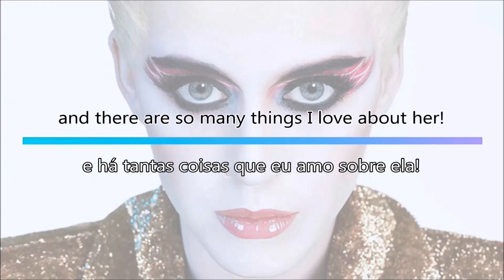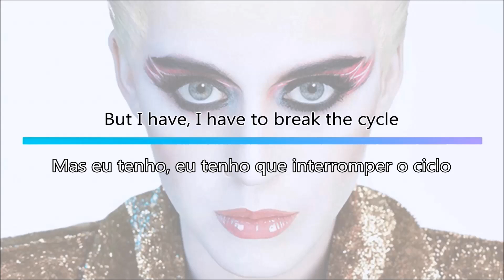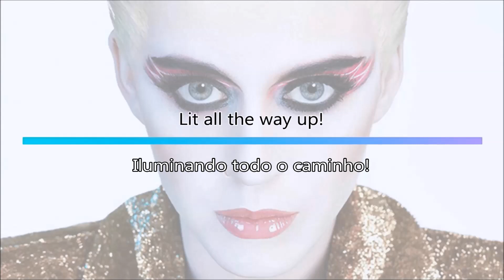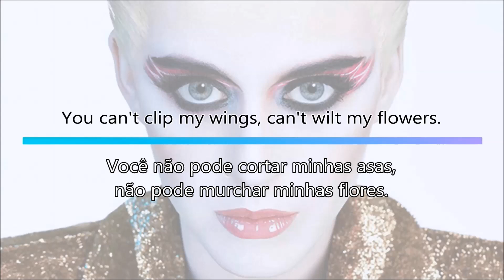Power - Katy Perry (Tradução)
Power by Katy Perry.
Witness, 2017.